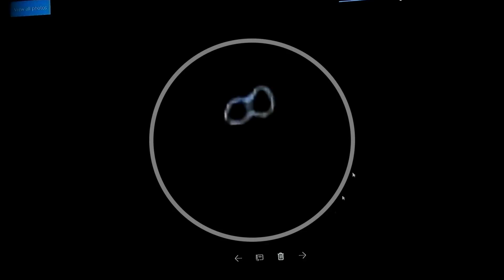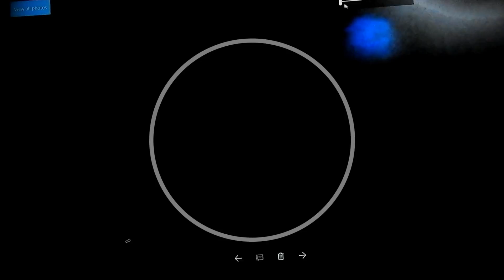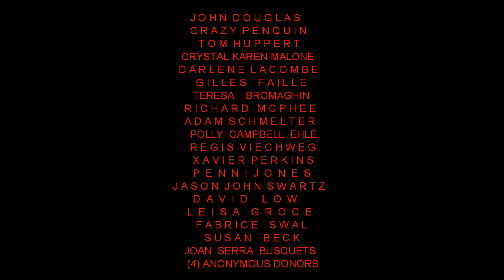Asteroid Under The Moon October 17th 2017 At 5 AM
If an unknown celestial body comes into our solar system it could be devastating. Many things could happen. I caught another asteroid on the 17th of October 2017